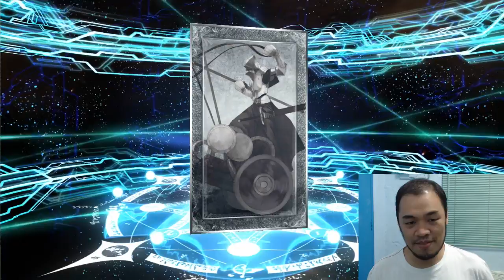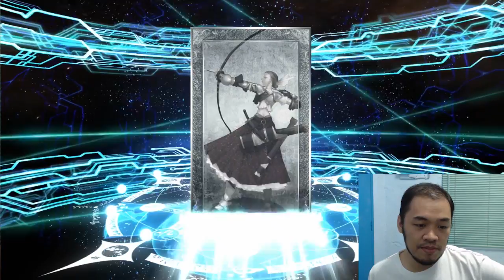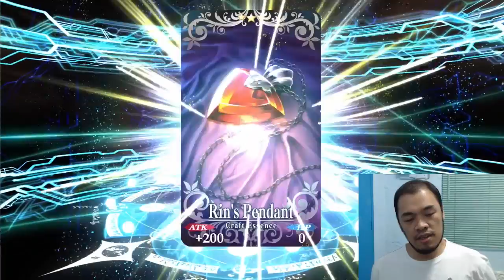Thank you for 1000 subs! - Fate/Grand Order (NA)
We have reached a milestone and here is the celebratory gacha roll!

Looking forward to growing this channel more.